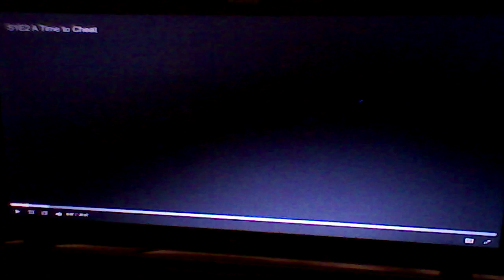Telling Barry we're Time Travelers